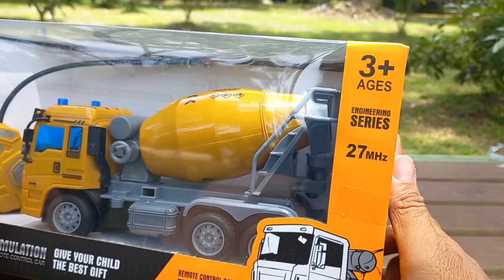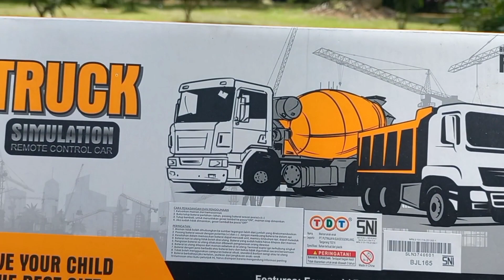Unboxing and Testing RC Car MIXER TRUCK Scale 1 : 30 || RC Engineering City Transportation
4 Chanels function
Forward
Backward
Turn left
Tirn Right